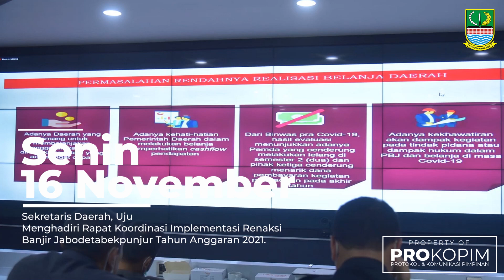KILAS BALIK SEPEKAN Kegiatan Pemerintah Kabupaten Bekasi 16-20 November 2020